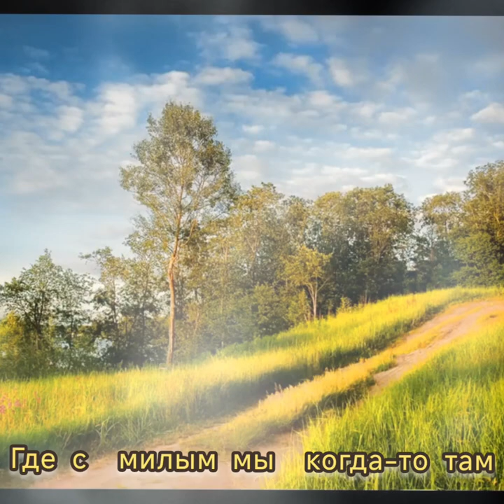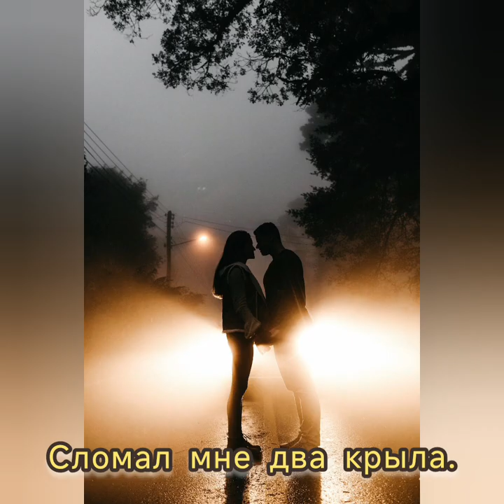Иволга - Музыка Виктора Хоборова, слова Татьяны Самаль.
Demoversia.

Татьяна Самаль
Иволга

Трава, слегка примятая,
У самой у реки,
Там иволга пернатая,
Рвёт душу на куски.

Рыдает, словно девица,
Его к себе манИт,
Ей всё никак не верится,
Что он не прилетит.

Была и я доверчива,
Поверила  в любовь,
Ах, иволга ты певчая,
Закон любви суров.

Трава, слегка примятая,
В туманной пелене,
Где с  милым мы  когда-то там
Встречались при луне.

А иволга всё плакала
В вечерней тишине,
А  люди всё судачили:
"Ей быть бы поскромней"!

Но я была доверчива,
Сама к нему пришла,
А он так опрометчиво
Сломал мне два крыла.

И не взлететь мне птицею,
Как иволга не петь,
Осталась я блудницею
В огне любви гореть.